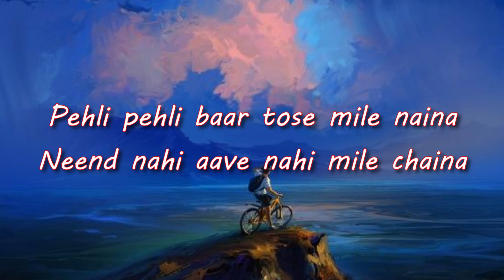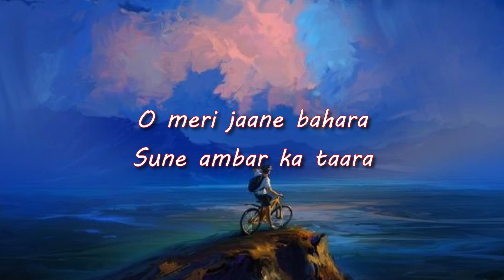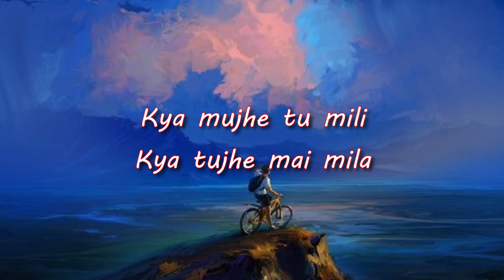Aaj Na - Lyrics| Ritviz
💕Hello Friends,
Today's Video is Aaj Na Lyrics.

Do Hit the Notifications Bell to stay updated

🎵🎵Lyrics:
Aaj na
Tum saath do
Humein chhod ke
Kahin bhaag lo
Humein bhool ja
Phir paas aa
Aur Meri aakhon mein
Bas dekhe jaa
Kya tujhe tu dikhi
Kya Mujhe main dikha
Kya mujhe tu mili
Kya tujhe main mila
Tu roshni
Toh Hum bhi aanch hai
Tu raagini
Toh hum awaaz hai
Pehli pehli baar tose mile naina
Neend nahi aave nahi mile chaina
Poori raat karein baatein jaise tota mayna
Chahun oar jaise mor naache tere liye na
Hum chori chori chupke se aaye angna
Teri kaari kaari lat uljhayein sajna
Doob jaaye teri aakhyiyon mein meri duniya
Kare jaayein majboor mujhe teri batiya
Bhulaye na bhule
Teri meethi meethi baatein
Jagayee rе jage
Dekho saari saari raatein
Bhulayе na bhule
Jagayee re jage
O meri jaane bahara
Soone ambar ka taara
Tumhi se mai toh haara
Karoon mai kya
Tu meri rooh
Sunehri dhoop
Tere saayen mein main pal jaoon
Tu meri bhookh
Samajh le tu
Tere saayen mein mai ban jaoon
Bhulaye na bhule
Jagayee re jage
Bhulaye na bhule
Jagayee re jage
Aaj na
Tum saath do
Humein chhod ke
Kahin bhaag lo
Humein bhool ja
Phir paas aa
Bas dekhe jaa
Kya tujhe mai mila
Tu roshni